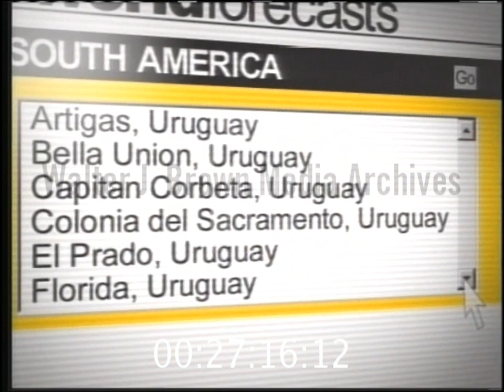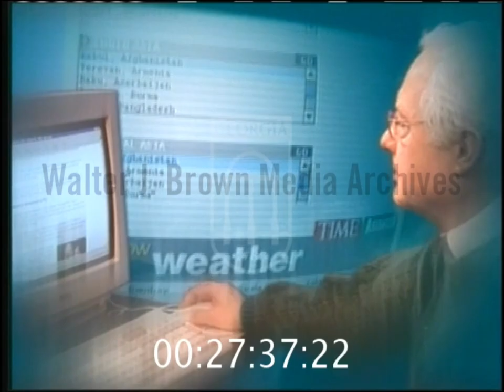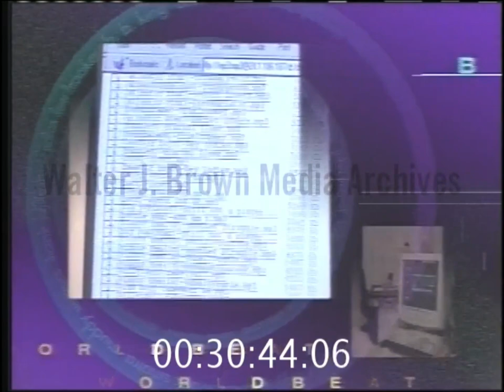CNN International Asia-Pacific - aircheck - 2000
Aircheck coming from the Philippines, from the TV Patrol tape...